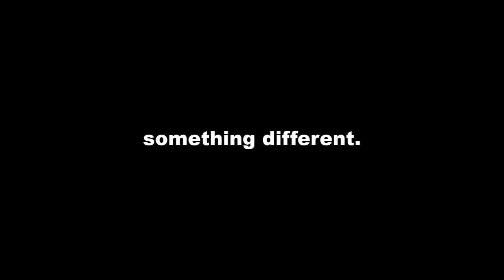"Reunion" Trailer (Tam High Documentary) MVFF '08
jwshapiro
joe w. shapiro
documentary editor
tam high
reunion
finding nico This is a trailer I edited to promote my feature-length documentary, Reunion. I was chief editor & assistant director on a 3-man crew. To paint a broad stroke, the doc was an exploration of the American high school experience over the last century. We focused on Tam High in Mill Valley, a school that had been integrated since WWII. The cultural shifts in America over the previous century were reflected in the ever-changing student body at Tam. The doc was accepted into the 2008 Mill Valley Film Festival, and premiered to a sold out audience.